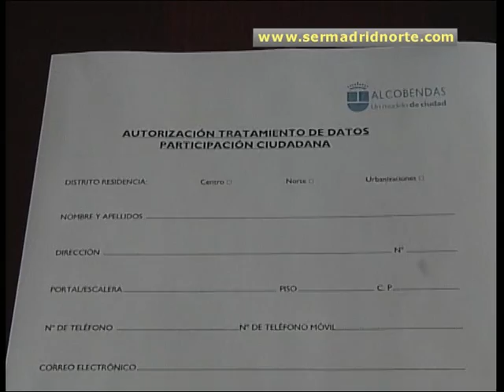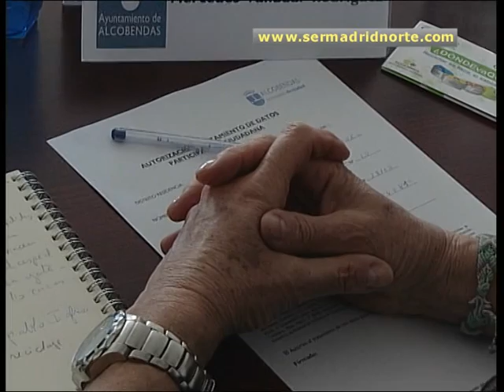El alcalde de Alcobendas analiza los problemas de la ciudad cara a cara con los vecinos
El estado de las calles donde viven, el funcionamiento general del municipio, los servicios públicos, la limpieza, la seguridad, la situación económica y todo tipo de expectativas son el centro de atención desde el equipo de gobierno en los diferentes distritos.